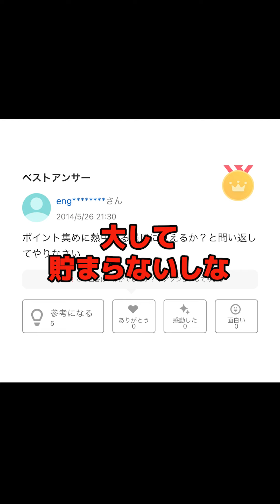【Yahoo!知恵袋】Q.ポイントカード持ってますか？と聞かれるのがウザいです...→共感できる質問w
Yahoo!知恵袋

LAMP BGM